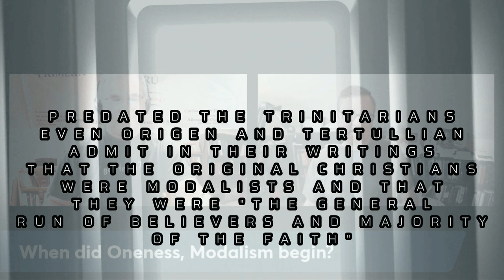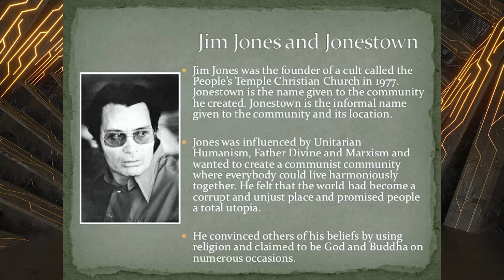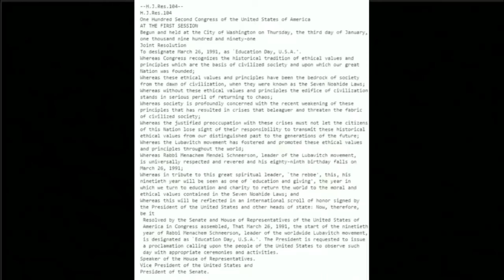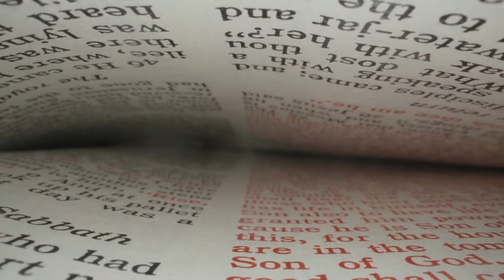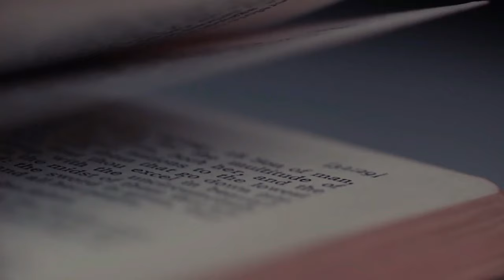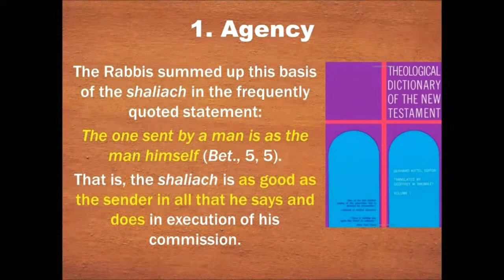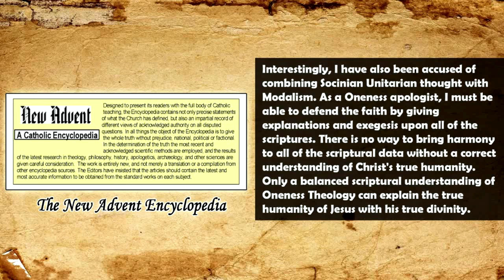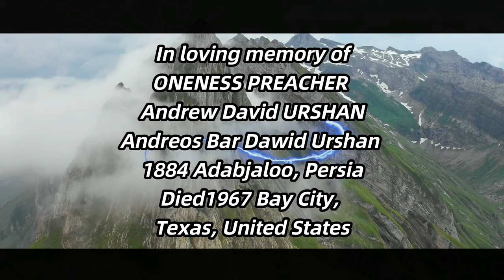I will not YIELD MY GLORY TO ANOTHER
Isaiah 48:11-12 (Peshitta Aramaic Bible in Plain English)
For my sake I shall make what is undefiled, and I shall not give my honor to another

Hear me Yaqob, and Israel whom I called. I AM The First and I AM The Last

Modalist Monarchists were the early church believers

The famed Eastern Orthodox church historian, Jaroslav Pelikan, wrote that “Many of the passages in ancient Christian writers sound like Modalistic Monarchianism” (The Emergence of the Catholic Tradition, Vol. 1, Pg. 177). Then in the same paragraph (page 177) Pelikan cited Ignatius of Antioch (40-113 AD) and Melito of Sardis (130-180 AD) to show that their writings sounded “like Modalistic Monarchianism”.

After citing Ignatius of Antioch and Melito of Sardis, Pelikan admitted that “Modalistic Monarchianism … turns out to have been a systematization of POPULAR Christian belief in ancient Christian theology (emphasis added).” (The Emergence of the Catholic Tradition Vol. I. – Page 179)

If Trinitarian thought had been a “popular Christian belief in ancient Christian theology,” we can be certain that Mr. Pelikan would have pointed it out to us. To the contrary, Pelikan (himself a Trinitarian historian) wrote that “Modalistic Monarchianism” was the “popular Christian belief” as the most “ancient Christian theology.” Why would famous Trinitarian historians admit that “Modalistic Monarchianism” was the “popular Christian belief in ancient Christian theology” while never stating that the Trinitarian belief was “popular” in the early days of Christianity? I challenge all Trinitarians to read Jaroslav Pelikan’s book, “The Emergence of the Catholic Tradition Vol. 1” and try to find a single line where Mr. Pelikan ever said that the Trinitarian belief the “popular Christian belief in ancient Christian theology.” I read Mr. Pelikan’s book, but I did not find anything to substantiate the false Trinitarian claim that the Trinity doctrine was the most popular Christian theology among the ancient Christians.

German Church historian Friedrich Loofs was a student of the renowned church historian Adolph Harnack. Loofs wrote, “… The Modalists were the successors to the apostles and not the Trinitarians. The Trinitarians expropriated the term 'catholic' (universal) from the writings of Ignatius. When they increased in power and in numbers, they branded the Modalists who preached one God as heretics, and styled their group as ‘catholic’...”(The History of the Primitive Church, translated into English by Ernest C. Messenger (London: Burns, Oates and Washburne Ltd., 1949) 3:600.)

Trinitarian Protestant author Harold Brown wrote that it is impossible to find true theological orthodoxy within the first two hundred years of Christian history.

“It is impossible to document what we now call orthodoxy in the first two centuries of Christianity.” (Heresy and Orthodoxy – In the History of the Church, Pg. 5, Harold Brown)

The context of Mr. Harold Brown's introduction to his book affirmed that there was no true Trinitarian orthodoxy within the first two centuries of the Christian era. Harold Brown was clearly addressing the theological orthodoxy regarding the Protestant idea of a Trinity. According to the Semi-Arian writers Tertullian and Origen, the Oneness Modalists were “always the majority” in the West (Tertullian Against Praxeus 3) and that the Oneness Modalists were “the general run of Christians” in the East (Origen’s Commentary of the Gospel of John, book 1, Chapter 23).

I find it amazing that even though the opponents of the Modalists such as Tertullian and Origen who themselves confessed that the Modalists were “always the majority of the faithful” as “the general run of Christians,” hard hearted Trinitarians continue to think they know more than those who actually lived during the second and third centuries. Since many Trinitarian scholars and historians have themselves admitted that the Modalists were the Christian “majority” before the Trinity developed, it really is shocking that Trinitarian authors like Edward Dalcour would revise the historical facts.

Written by Steven Ritchie ( Global Impact Ministries)

courtesy of Sling and Stone YouTube channel